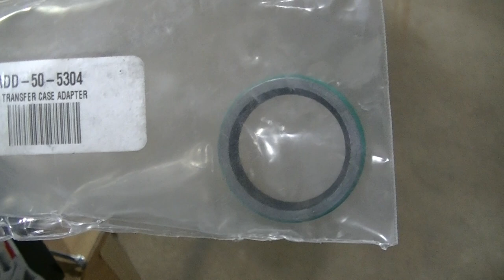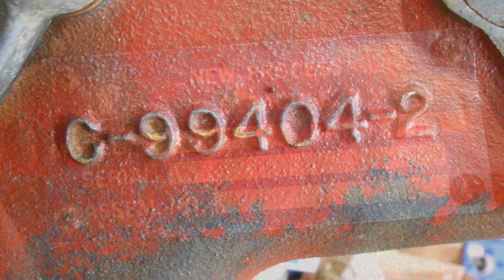70 Chevy Truck NP205 Transfer Case Install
Getting the NP205 transfer case installed in the 70 Chevy truck.
Things that might help with a project like this:
Cast Iron Gray Paint
ARP Bellhousing Bolts
ARP Flexplate 1 Piece
Rust-Oleum Paint
Poly Trans Mount
Poly Motor Mount
Tubing Bender
Brake Booster Kit
Lares Steering Box
Heater Core
Putty Tape Black
Ebay Ash Tray
Rear View Mirror
LED Heater Control Bulb
Heater Control
Dash Pad
CST Emblem
Perfect It Compound
Steering Wheel
Steering Wheel Puller
Dorman Turn Signal Cam
NGK Plugs
Ventshade Visor
Trim Rings 1.75"
LED Taillights
LED Flasher
Aluminum Radiator
Hood Bowtie
Body Bushings
Air Cat Cut Off Tool
Skyjacker Dual Kit (Black)
Bed Rack
Dick Cepek Tires
LED Headlight
LED Parking Bulb
LED Backup
Side Marker Lights